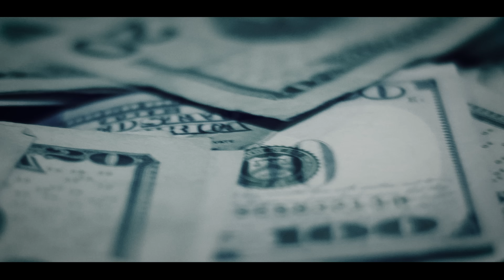West Vallejo Tunes - West Side Boys (Official Music Video) shot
West Vallejo Tunes - West Side Boys (Official Music Video)

shot by @Truvisionzfilms

Prod by @Anothony420_xx

Dir by. @Truvisionzfilms JOIN THE BAY RECON MAILING LIST TO GET THE LATEST BEFORE ITS RELEASE!